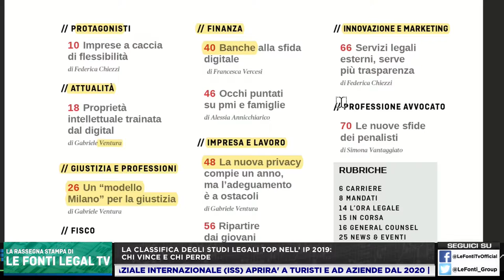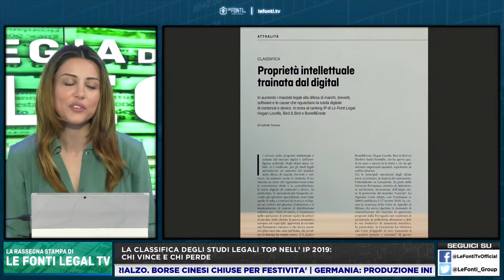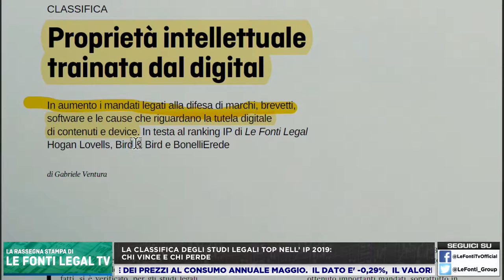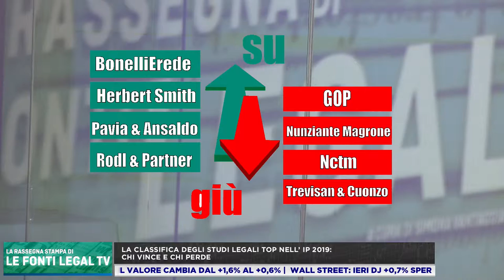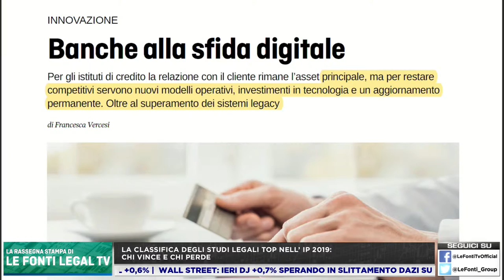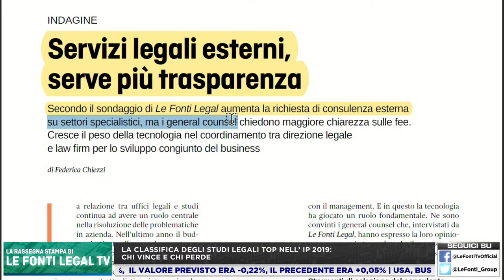La Rassegna di Le Fonti Legal TV - Giugno 2019